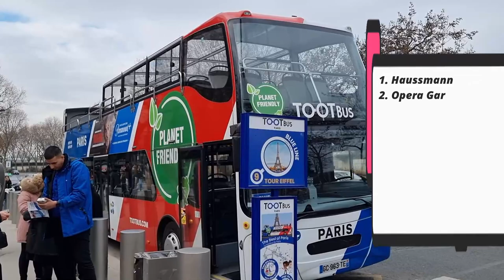Paris Day Tour | Hop On Hop Off | River Cruise | Toot Bus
SS Sweet&Spicy presents this VLOG pf Paris day trip tour using Toot hop on hop off bus and river cruise.

SS Sweet&Spicy